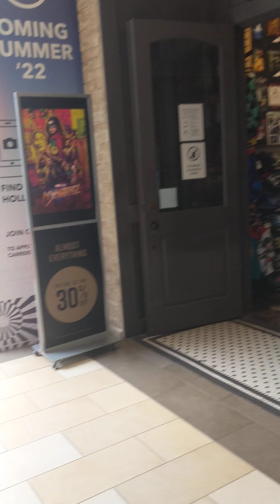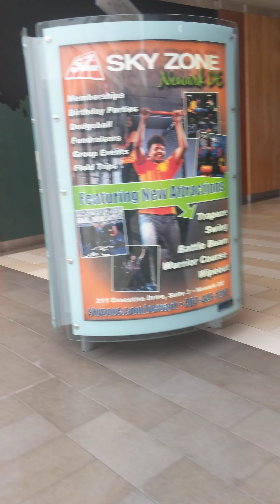Christiana Mall - NEWARK DELAWARE || TAX FREE MALL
welcome to the biggest mall in the state of Delaware USA the Christiana MALL

this is the website of the mall if anyone wants more information about it

this was just a quick little brief run through at the mall maybe, I will do a part 2 in the future. This mall is pretty big compared to the others that we have in the state of Delaware

 I do also apologize if I moved to quick with the video and I wasn't able to cover everything that day.

I pre recorded this video in late June and will be dropping it on my 25th birthday

IM ASKING ALL OF MY SUBSCRIBERS AND SUPPORTERS  TO HELP ME GET 25 LIKES ON THIS VIDEO IN HONOR OF MY 25TH BIRTHDAY 🎂

IT REALLY HELPS AND MEANS ALOT WITH THE HARD WORK PUT FORTH TO THIS CHANNEL BRINGING YOU CONTENT TO WATCH.

I look forward to hearing from you just let me know who you are first

don't own rights to any of the songs or artists in this video